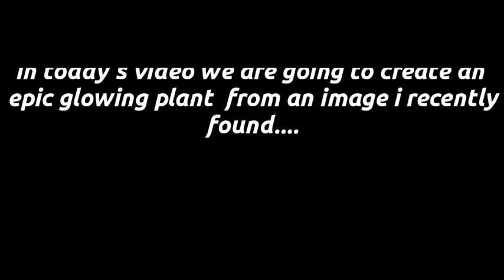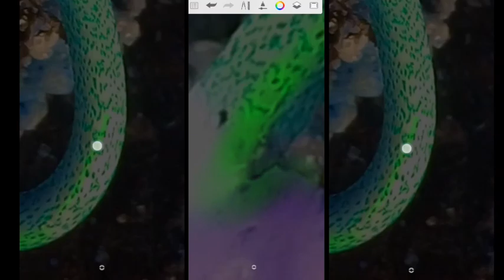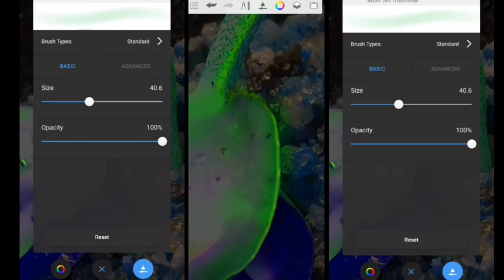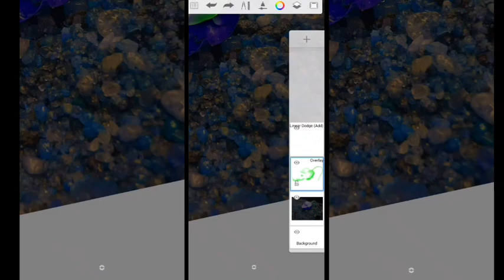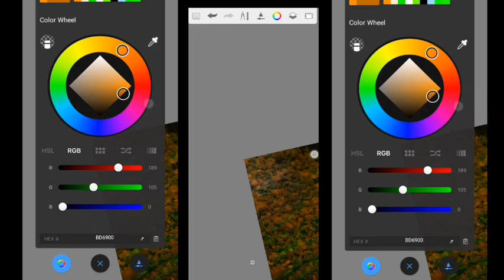Editing PHOTOS in SKETCH BOOK MOBILE |TRANSFORMATION Season1 Epidode 1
Welcome to my first episode of TRANSFORMATION
in this video I'm gonna walk you through on how I created this epic glowing plant in sketchbook mobile.

And don't forget to drop your comments on what you think about this video 😊😊😊💜💙💜

and